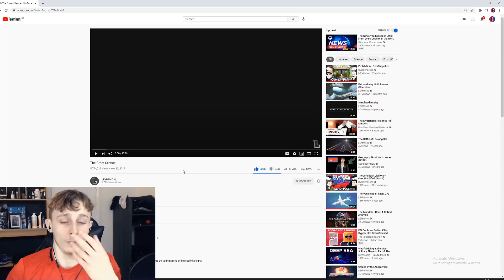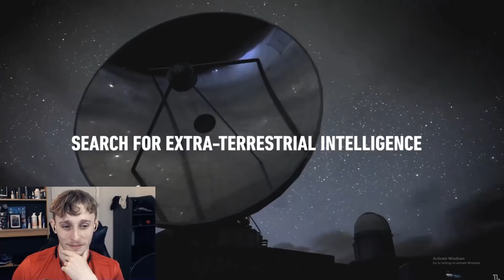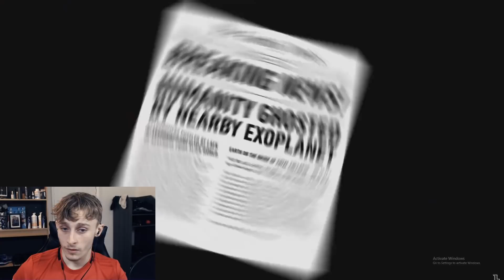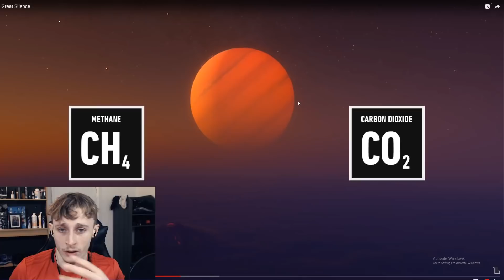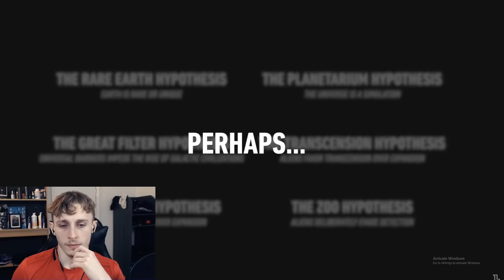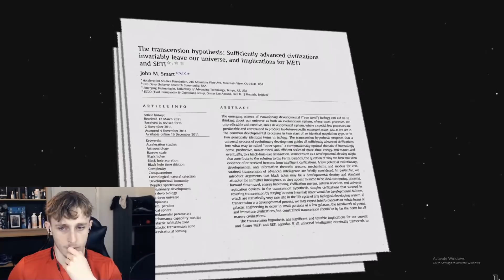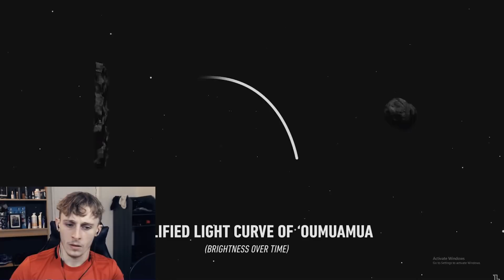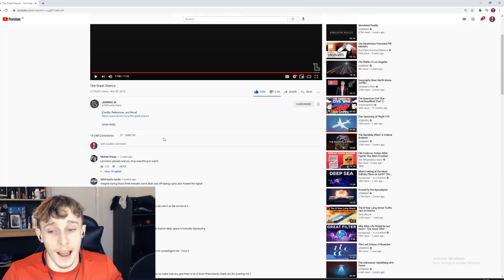Reacting to LEMMiNO | The Great Silence